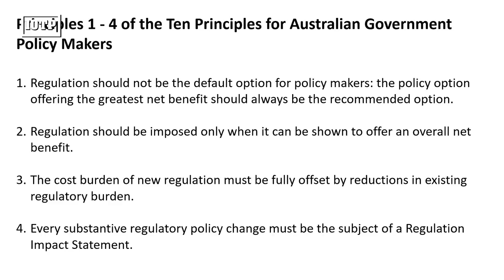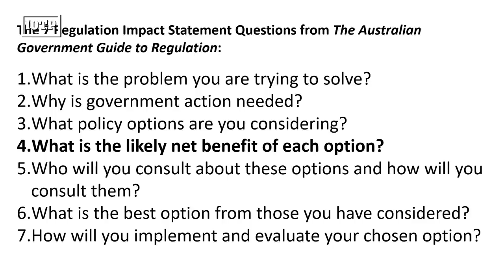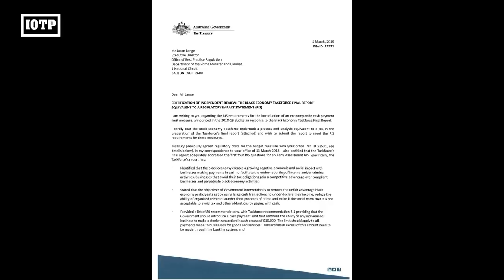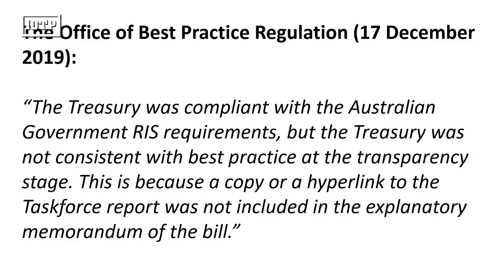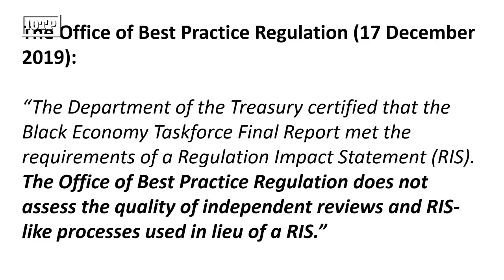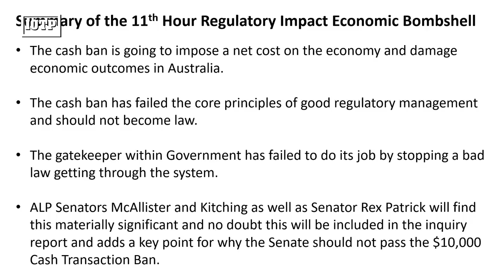The 11th Hour Regulatory Impact Economic Bombshell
The Cash Restrictions Bill just keeps giving as Economist John Adams and Analyst Martin North reveal a dirty secret.  With a few days before the Senate Economics Legislation Committee delivers their report following the recent hearings, what does this say about the political processes which drives our legislative machine? No wonder the proposed Bill is a mess...

for the John Adams hearing